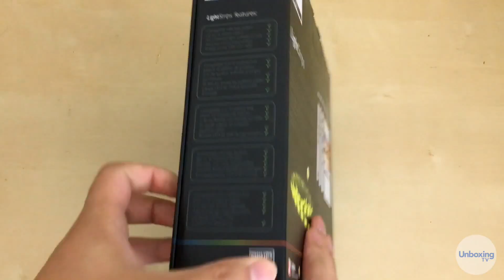Philips Hue LightStrip Unboxing